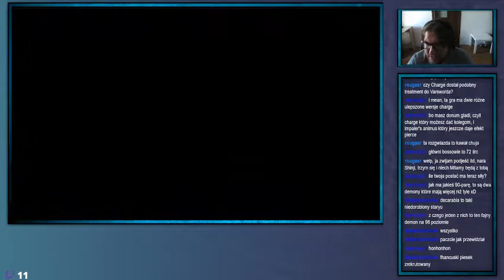ShinjiFaraday archiwum: Środowe Megumi Tensei V Not Neutral edition—18—27.07.2022